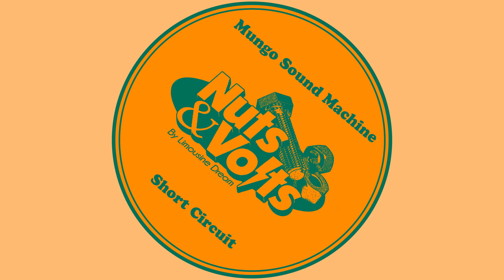Mungo Sound Machine - A Fine Line of Cheese [NUTS004]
The mysterious Mungo Sound Machine bears its sound for the first time on Limousine Dream’s digital imprint Nuts & Volts. And it’s a perfect match. A pair of clinically crafted pure house cuts are balanced by two dubbed out rollers. Expect more to come from this unknown pairing who are just beginning to shift into gear.

Mungo Sound Machine - Short Circuit [NUTS004]
1. Time Trip Telephone
2. Short Circuit
3. A Fine Line of Cheese
4. This is Going to Require Weed